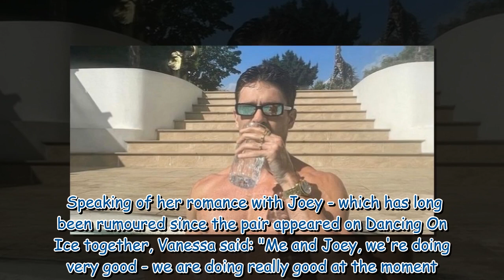Joey Essex 'planning move from UK to Dubai' after terrifying burglary at £3m mansion